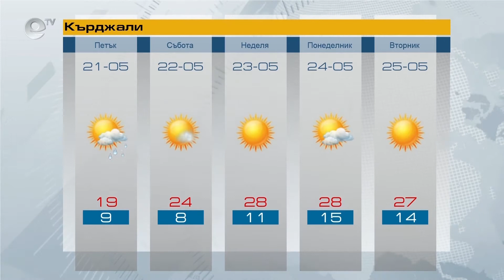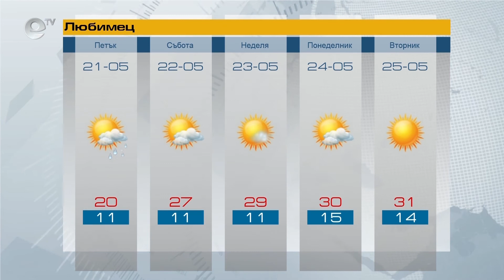Прогноза за 21 05 2021